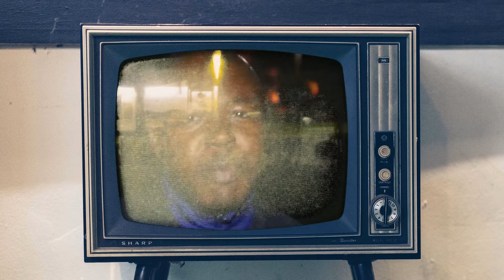J-Chief - Words From The Inside (Part 3)